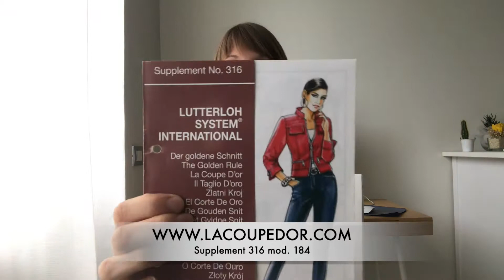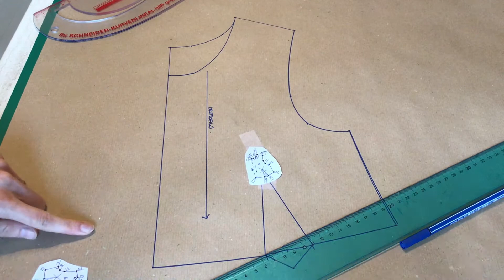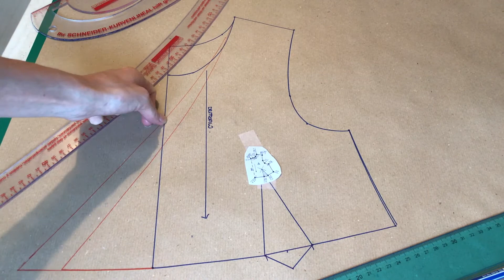Coudre une blouse cache coeur avec LA COUPE D'OR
Dans cette vidéo je vous montre le montage du patron et sa réalisation d’une blouse cache coeur avec la méthode de La Coupe d’Or.

📐Le modèle est le numero 184 du supplément 316.

📐Moi j'ai utilisé le coffret CLASSIC de 280 modèles, avec lequel les règles sont incluses, qui vous pouvez trouver à ce lien

📌 Vous pouvez trouver La Coupe d’Or aussi sur les réseaux social: Facebook

Les matériels utilisés dans cette video:

✂️ Elastique
✂️ Bias

✂️ Ma machine à coudre c'est une JUKI HZL G220

✂️ La surjeteuse est la JUKI MO-80CB